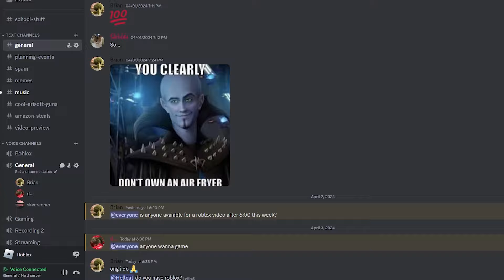roblox syria simulator...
In this video me and my friend play a roblox milsim and have a hell of a time.